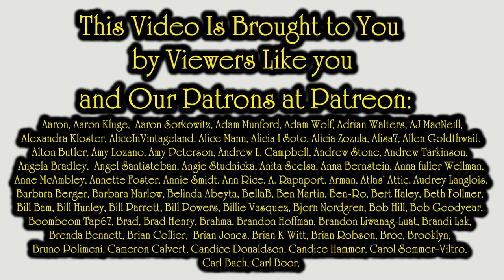It May Take A Personal Sacrifice To Succeed At This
Some of the Mailing Supplies We Use:
2" Table Top Tape Dispenser
2” Tape For Dispenser Above
6" X 9" poly mailing bags
10” X 14” & Larger Poly Mailing Bags